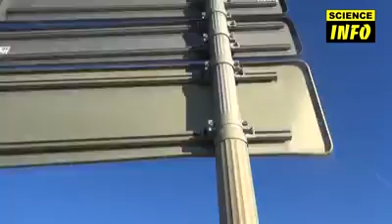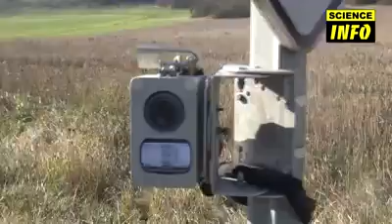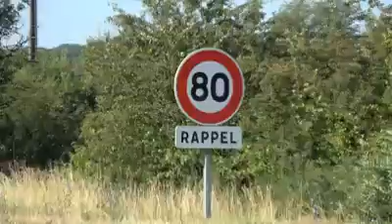radars miniatures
Voici les tout derniers radars miniatures